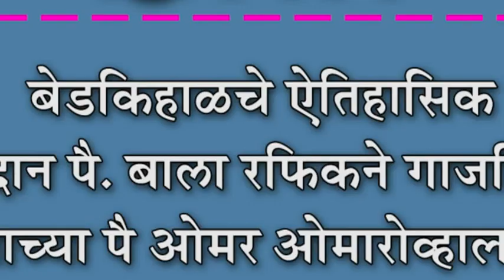बेडकिहाळचे ऐतिहासिक मैदान पै. बाला रफिकने गाजविले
बेडकिहाळचे ऐतिहासिक मैदान पै. बाला रफिकने गाजविले : रशियाच्या पै ओमर ओमारोव्हाला दुहेरी पट काढून केले चीतपट